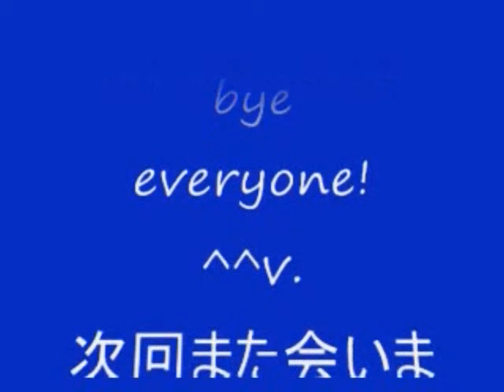No 11 Let's Play Resident Evil 2 Claire A. BIO HAZARD 2 クレア 表編。 MrCedar31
PS バイオ ハザード 2 デュアル ショック バージョン
クレア 表編 実況。
PS Resident Evil 2 Dual Shock Version Claire A Scenario.